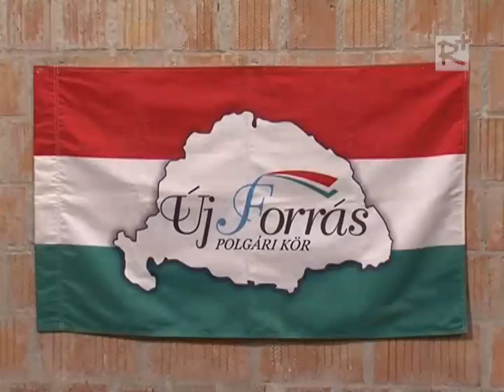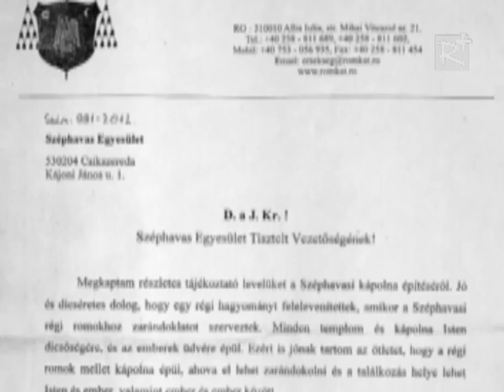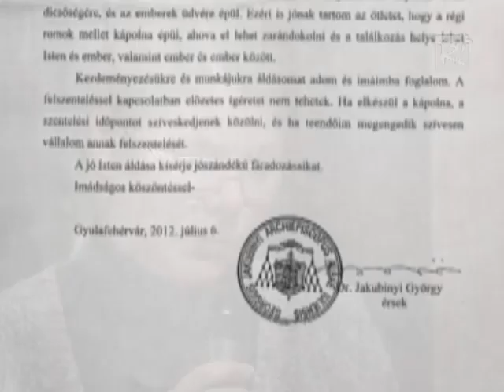Őstársadalmi formák karácsony tükrében - Molnár V. József előadása (2012.12.07.)